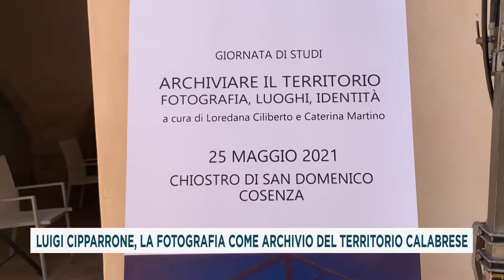LUIGI CIPPARRONE, LA FOTOGRAFIA COME ARCHIVIO DEL TERRITORIO CALABRESE